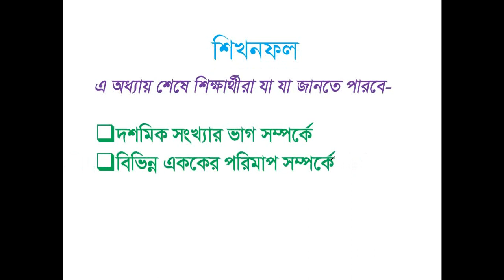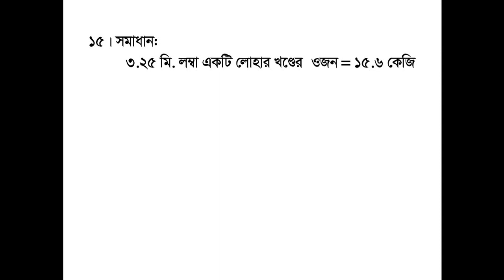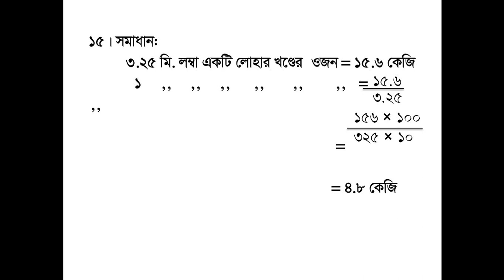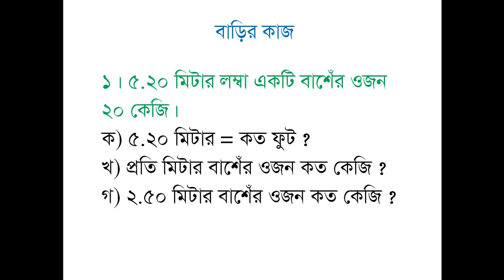Class Five, Subject Math, Date 17 June 2020, E learning activities by Shikkha School And College